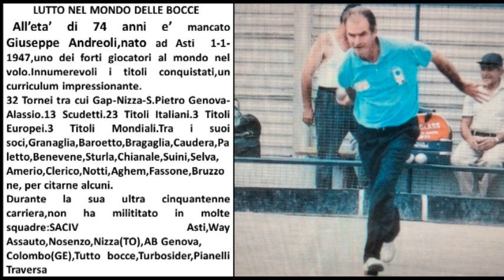Bocce : In memoria di Giuseppe Andreoli